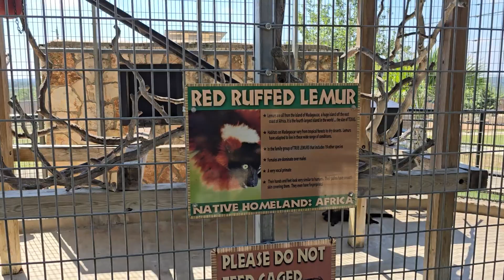Journey Through Texas Hill Country: Safari Drive-Thru Adventure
Join never2oldadventures on an unforgettable journey through the picturesque and historic 500-acre Texas Hill Country Ranch, all from the comfort of your own vehicle! Our Safari Drive-Thru offered the unique opportunity to encounter over 40 species from around the world, as you traverse over 6 miles of stunning landscapes. This safari trek, which takes approximately 1-2 hours to complete, provides a one-of-a-kind adventure in a free-roaming environment where the animals can wander freely over acres of ranch land. This video is just a snippet of the actual experience.

Enhance your experience with our feeding options available upon entrance. Whether you choose to buy tickets online or upon arrival, you're in for an incredible journey filled with breathtaking sights and unforgettable moments. Don’t miss out on this amazing safari adventure in the heart of Texas Hill Country!